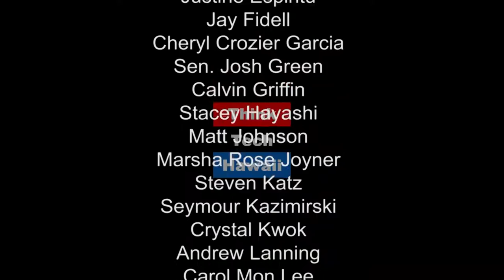Immigration in the Age of Globalization - Focusing on Violent Religious Extremists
What are the pros and cons of immigration in an age of globalization? Conservative guest host Gregory Gaydos, Ph.D. welcomes globally conscious Dr. Pierre Asselin, Professor of History at Hawaii Pacific University, to discuss the trajectory of immigration and globalization.